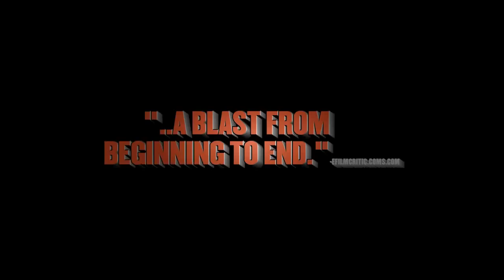Big Ass Spider! (2013) - Official Trailer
A giant alien spider escapes from a military lab and rampage the city of Los Angeles. When a massive military strike fails, it is up to a team of scientists and one clever exterminator to kill the creature before the city is destroyed.